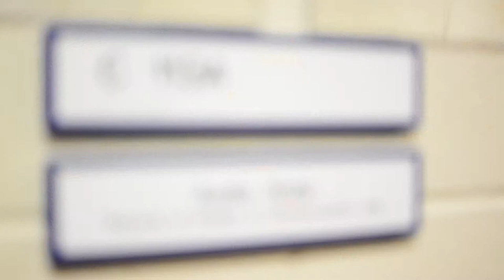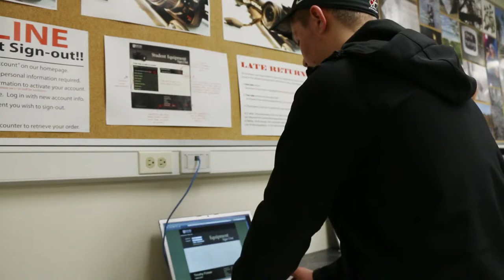Digital Video Production - Durham College